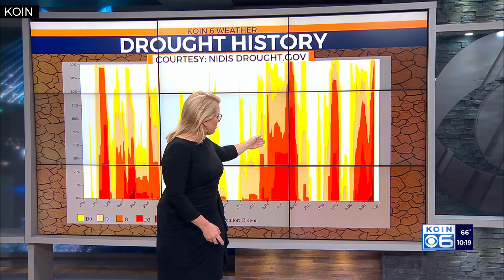Local Climate Outlook: The drought report is out this week. Here's a look at the extreme trend for O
Chief Meteorologist Natasha Stenbock shows us why the cumulative drought years should get your attention.